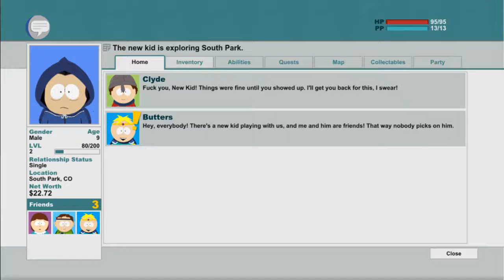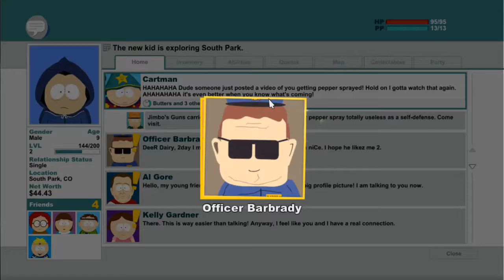Before The Fractured But Whole: South Park™ The Stick of Truth Part 2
I am using Xsplit Gamecaster for this video. You will see the video lost footage for couple seconds. I didn't cut it because I don't think that couple seconds are really matter.